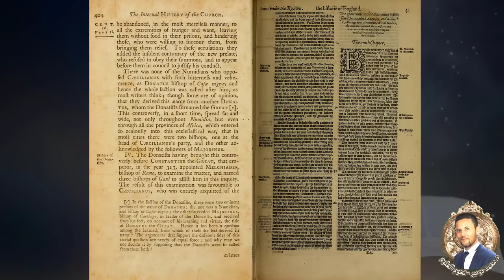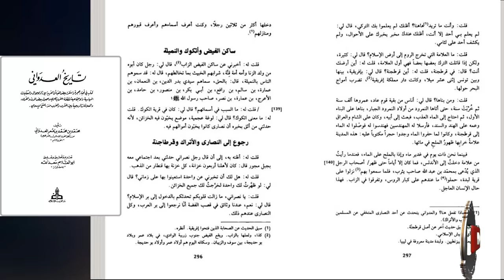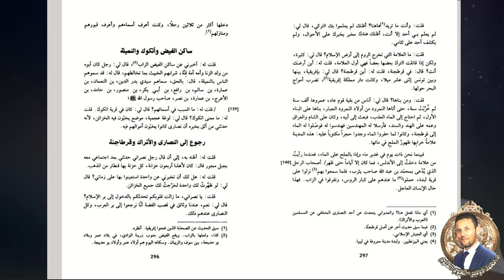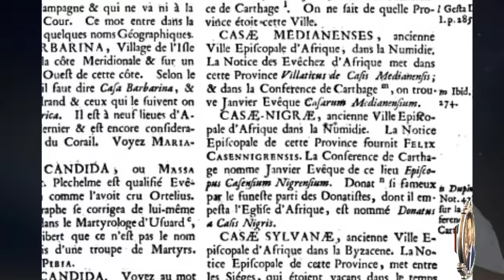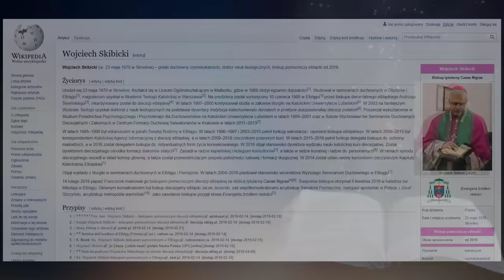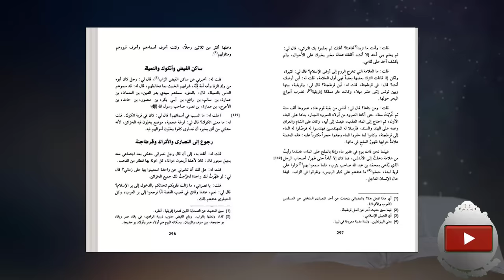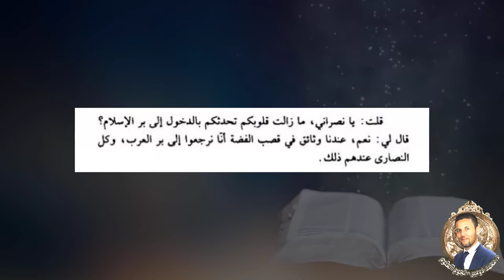الفاتيكان يعين أساقفة لكنائس وهمية بالجزائر | تخطيط مستقبلي أم حنين للماضي ؟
شاهد حلقة دوناتوس من هنا